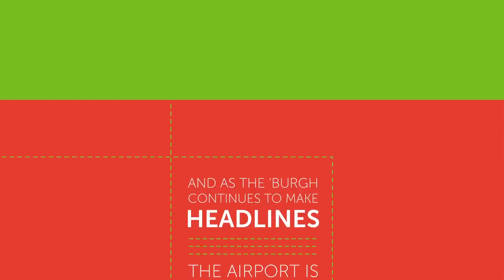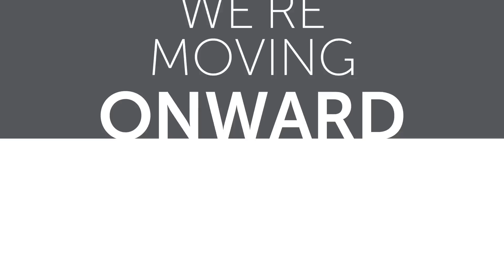New Brand Identity Launched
This new brand identity represents the Allegheny County Airport Authority's vision of becoming a world leader in aviation and continued efforts to move Pittsburgh International Airport and Allegheny County Airport onward and upward.